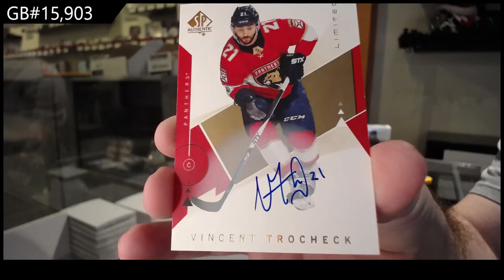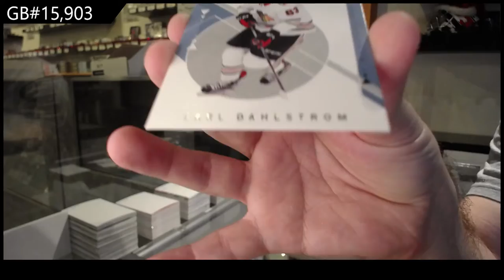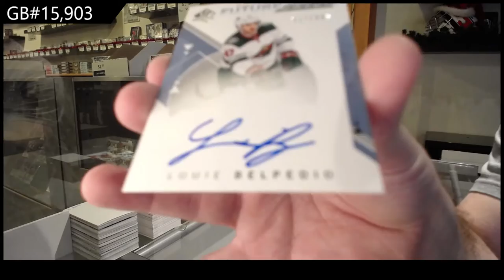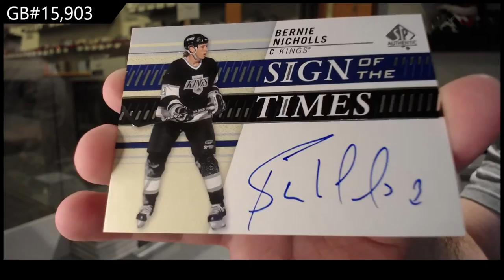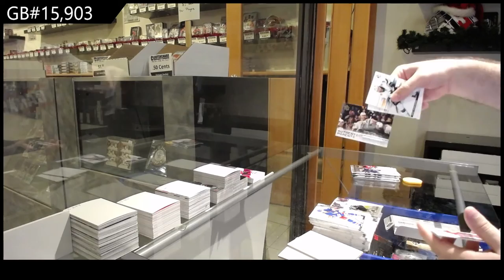18-19 UD SP Authentic & 19-20 UD SP Authentic Hockey Box Break - C&C GB #15,903